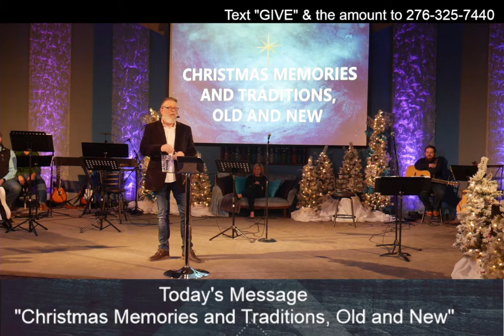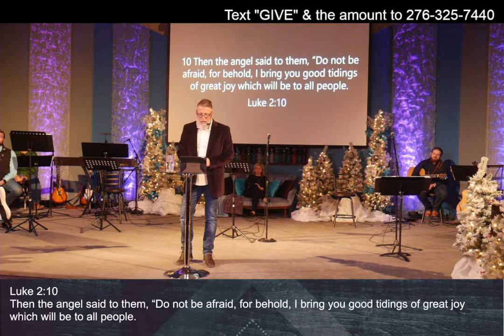2021 12 19 CHRISTMAS MEMORIES and TRADITIONS, OLD and NEW Pastor Todd